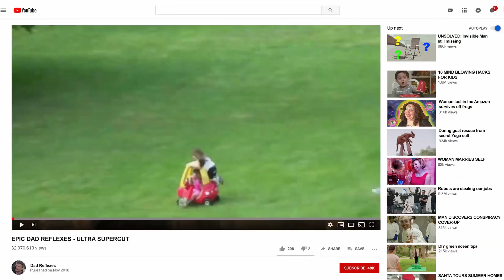Dad Reflexes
Willman vs. NFL players - Dad edition.

Come see me LIVE on tour.